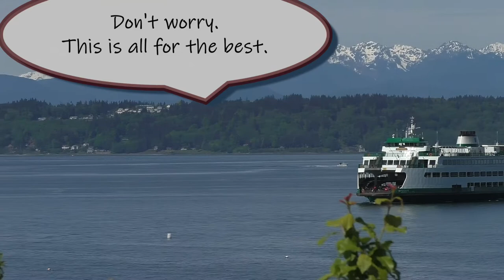Ship Of State | A Lotus The Cat Film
For those on this particular ferry, their world is about to change.